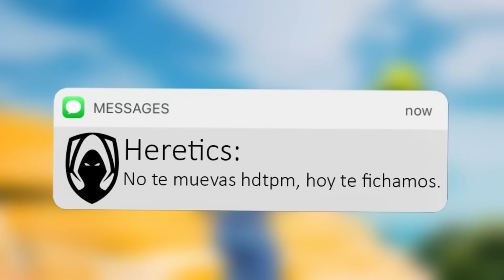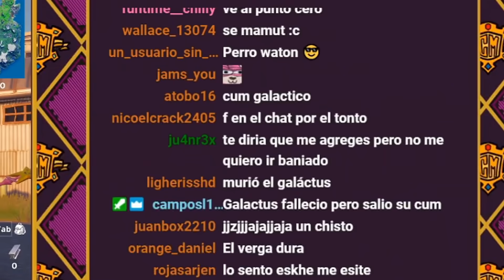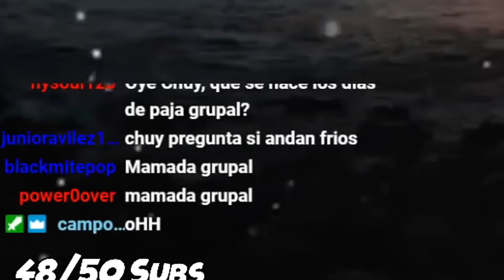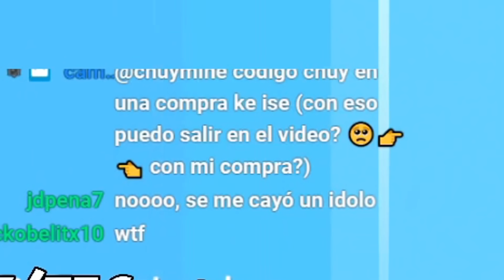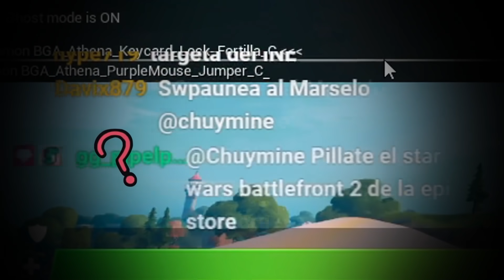Clips de Chuy que me gusta ver cuando llevo niños al sótano 😎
El dia de hoy estamos con el CHUYMINE FUERA DE CONTEXTO 2 xd